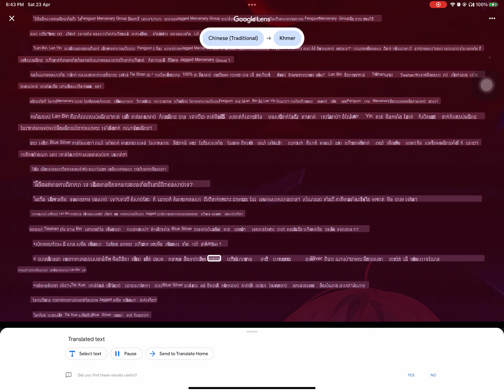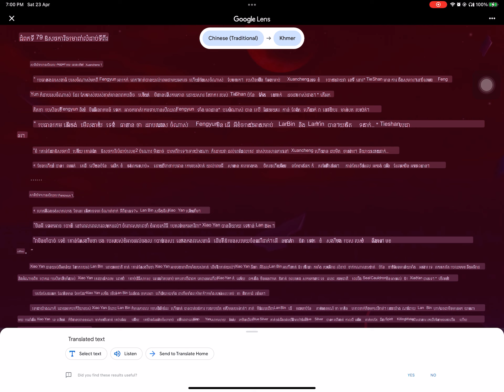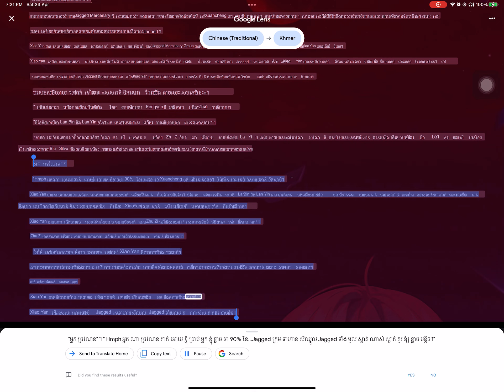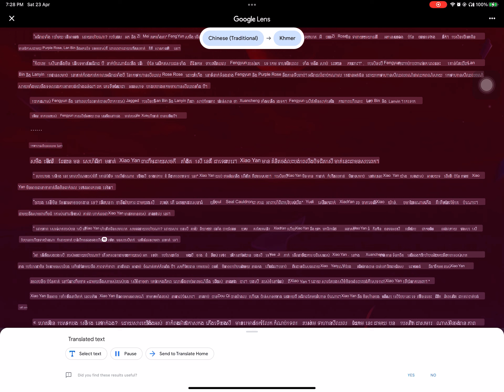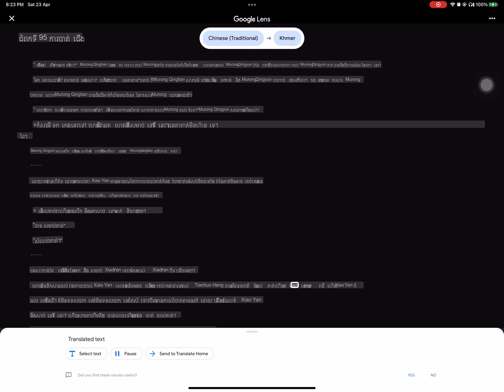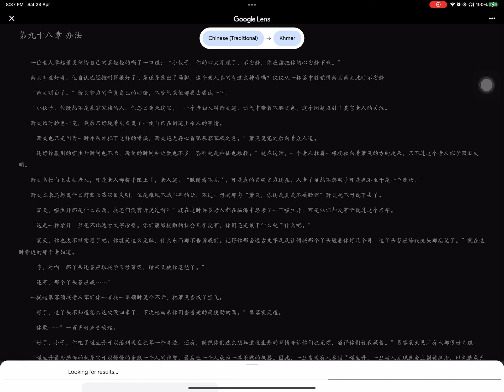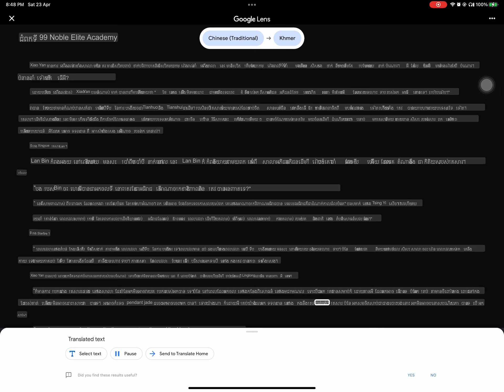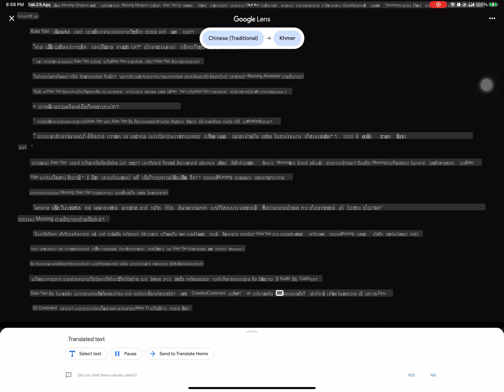76 to 100 ការប្រយុទ្ធទម្លាយមាឃា : ភាពទាក់ទាញសេចក្តីស្រលាញ់